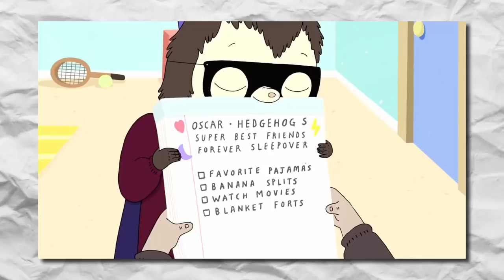Top 3 NEW Cartoon Network Shows Premiering in 2018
Cartoon Network has some brand new shows coming out next year. Here are the top 3 you should look forward to!